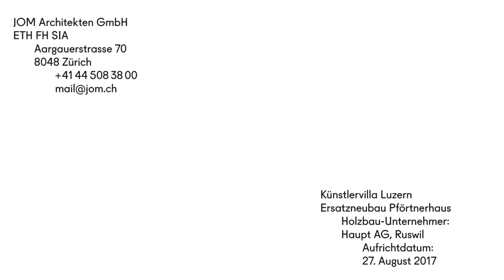JOM – Holzbau Zeitraffer Künstlervilla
Aufrichte des Holzelementbaus Pförtnerhaus Künstlervilla am 27. August 2017. Holzbau durch Firma Haupt AG, Ruswil.